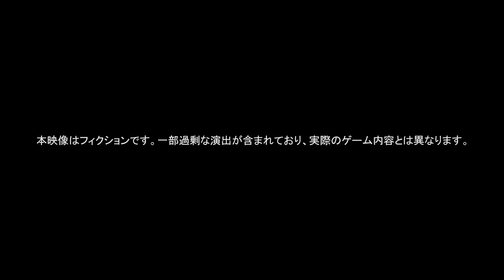One Piece Burning Blood Trailer #6 Reaction | One Piece In Real Life! | Luffy Vs. Enel & Crocodile!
Luffy, Enel & Crodilly lets get it! More after the click!